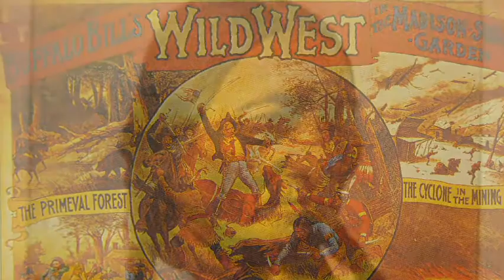Rick Walters_ In Loving Memory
Rick Walters interviewed by Shaun Kama in 2014